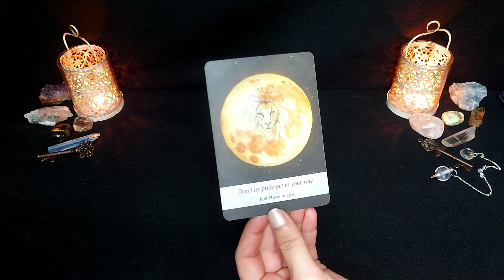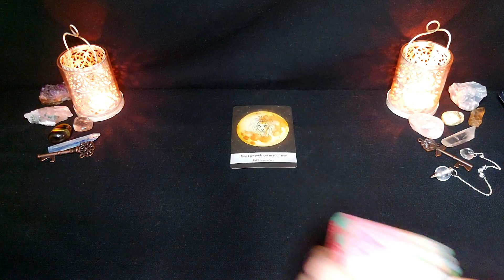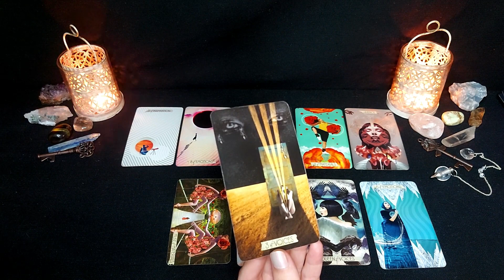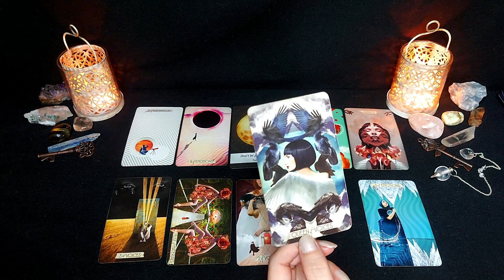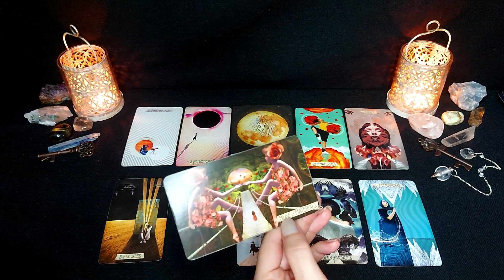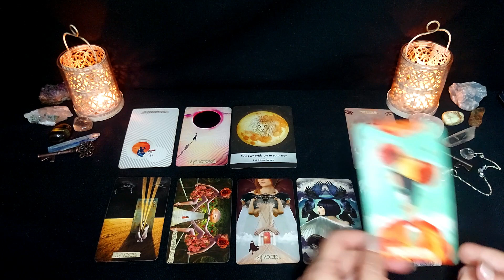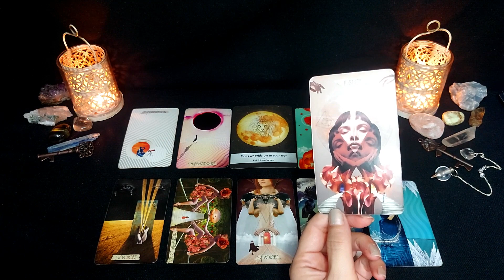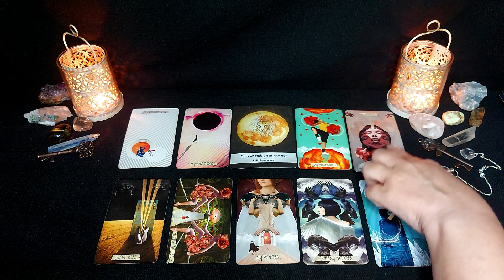SAGITTARIUS💛IMPORTANT💛 What YOU Don't SEE Coming 👀 "EVERYTHING is WORKING out for YOU"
SAGITTARIUS💛IMPORTANT💛 What YOU Don't SEE Coming 👀 "EVERYTHING is WORKING out for YOU". Daily Sagittarius tarot reading for Sunday the 18th of December 2022.

1 question reading - $40
2 question reading - $60
3 question reading - $80

Video delivered to your email in 24 to 72 hours.
Specific questions are required along with details of your current situation for each question! You can ask up to 3 or pay an additional fee to add more. There is no time limit. Every reading is unique to the individual receiving it and can range anywhere from 25-45 minutes, on average. Please add your zodiac sign, questions and background for each question in your email. Use your name in your email as a reference.
Payment Information:
I email you with confirmation of payment once I see it, keeping in mind we may be in different time zones.

All reading done by a tarot reader should never be regarded as financial, psychological, legal, medical, or business fact.  Readings must be subject to your own judgement and interpretation, always trust your own instincts.